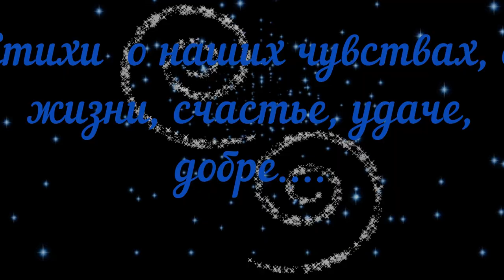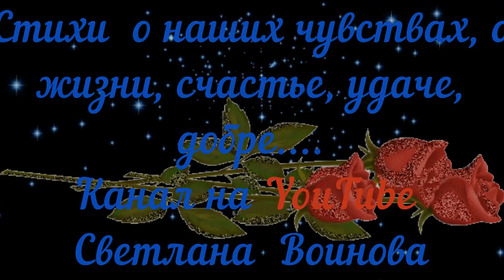Осень. Стихи о любви и осени. Автор стихов Лариса Рубальская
Современная поэзия.